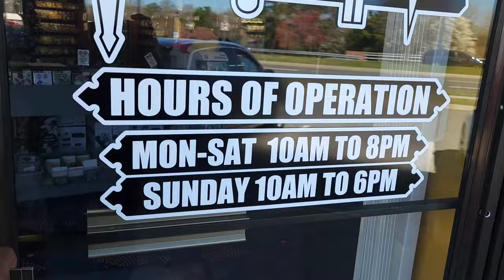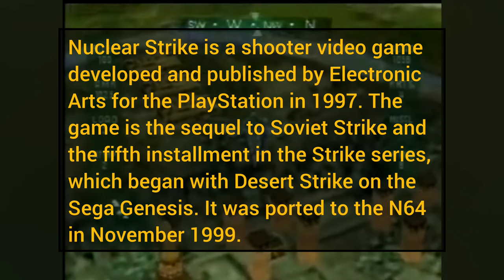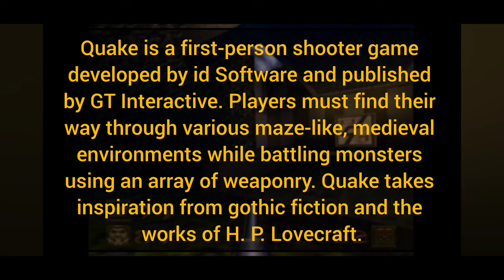Heavenly Game Store with a Helluva Good Deal!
Welcome to the Blerd Life!  Come along as we explore all things nostalgic from games and toys to movies and music!

This VA Beach store says it's Heaven, so let's get a helluva deal!!

In Video - Nost
Producer - He Did Dat Music

Outro - Clockwork
Artist - Matt Da Prince aka SG Prince